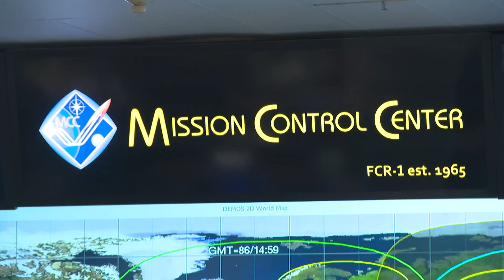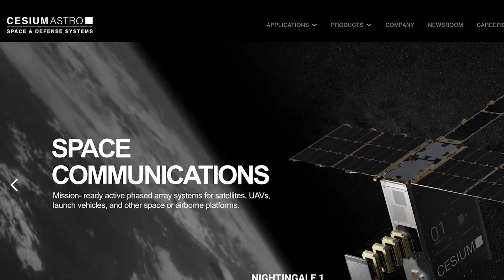Gov. Greg Abbott announces launch of Texas Space Commission at Johnson Space Center in Houston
The governor said members of the commission will be tasked with advancing space exploration and using those applications to further improve life on Earth.